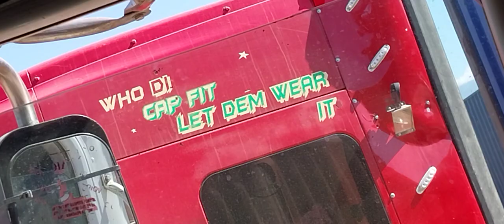Cash money bad machine's.......